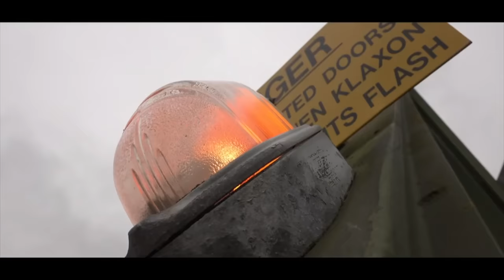Türkiye Eurofighter mı alıyor? Milli Savunma Bakanı açıkladı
Milli Savunma Bakanı Yaşar Güler, "Eurofighter Typhoon" tedariki için çalışmalarının olduğunu belirterek, "Bu uçaklar İngiltere, Almanya ve İspanya ile ilgili. Hem İngiltere hem İspanya 'evet' diyor, şimdi Almanya'yı razı etmek için onlar çalışıyorlar. O sorunu İngiltere ve İspanya 'Biz çözeceğiz' diyorlar. Olursa 40 tane Eurofighter uçağı almayı planlıyoruz." dedi. Tolga Özbek gelişmeleri yorumluyor... Kanalımıza destek vermek için
Videomuzun müziği, değerli takipçimiz Selçuk Çelebi tarafından hazırlandı:
Kanalı  @Ambient Music Selcuk Celebi   Eserlerine ulaşmak için: